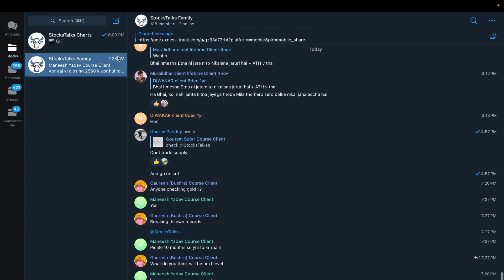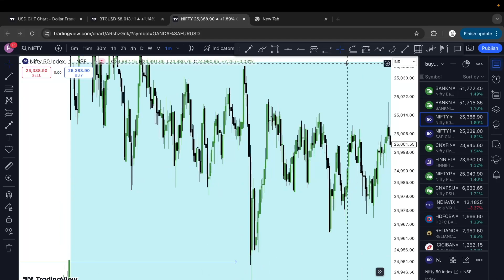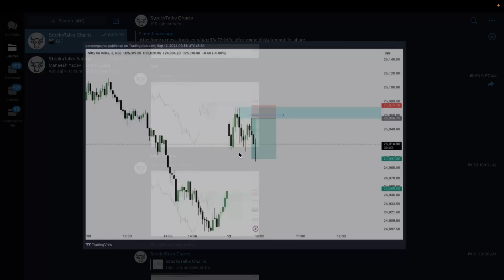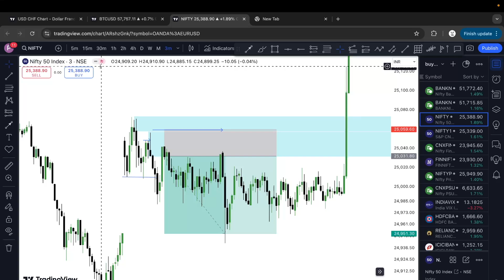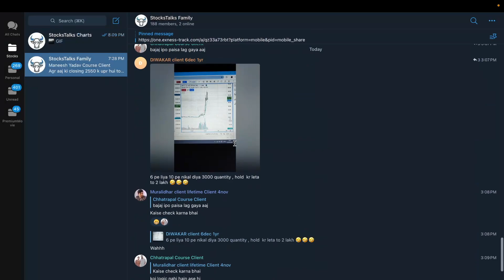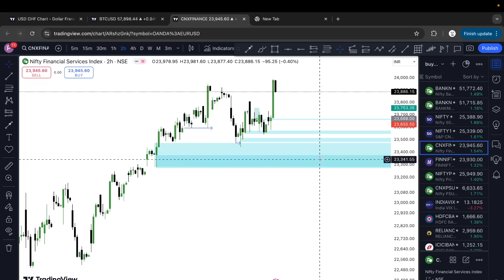MADE 12,000+ RETURN IN NIFTY WITH SMC DOUBLE ENTRY STRATEGY | SMC HINDI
In this video i am going to tell you about EASIEST ENTRY TECHNIQUE IN SMART MONEY CONCEPT . I will share charts with proper analysis and tell you the targets of all the stocks for this year.

single candle order block
single candle order block trading strategy
sweep entry model
liquidity sweep trading strategy
liquidity sweep entry strategy
smc entry technique
banknifty trading with smc
smc live trading
trading indian markets with smc